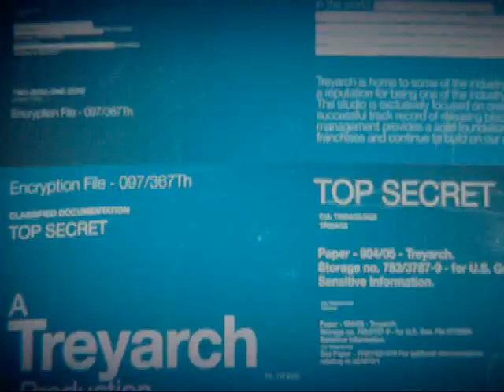black ops-gold ak47 kills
hi this is an video whith me playing black ops.